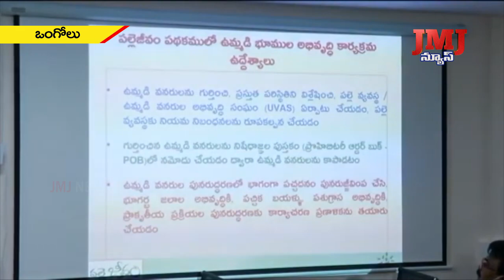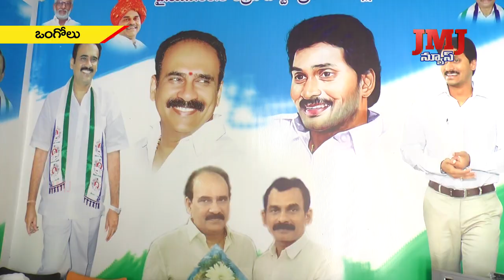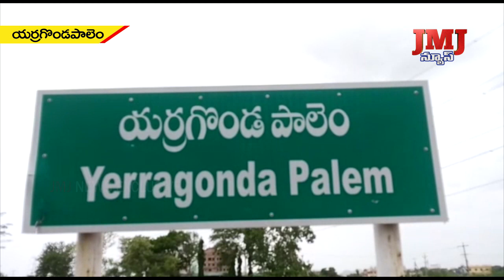20th 8 pm JMJ NEWS WEB